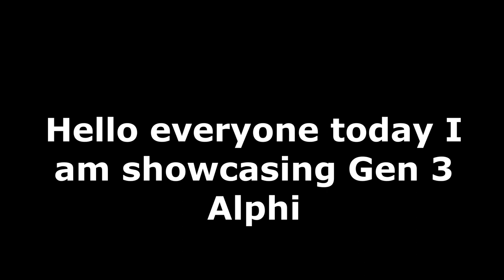Gen 3 Alphi showcase! | Shindo life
Hello everyone! Today I am showcasing the new Gen 3 spirit named Alphi!
Make sure to like and sub if you enjoyed!